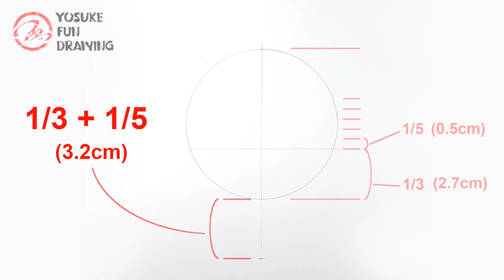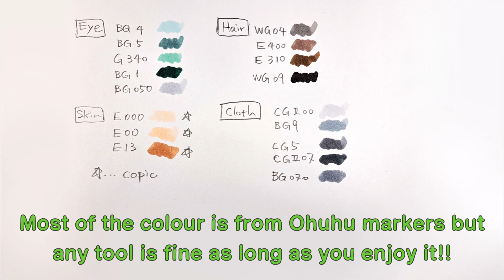How to draw Eren Yeager | Attack on Titan | Step by step Tutorial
- How to draw Attack on Titan
- Step by step tutorial Attack on Titan
- How to draw Eren Yeager
- Drawing anime tutorial
- Anime tutorial Shingeki no Kyojin
- Anime drawing Eren Yeager

-Tool info
Tortillon
Eraser Pen / Tombow Mono Zero 2.3mm
White pen / Uni-ball Signo broad
Ohuhu Alcohol Art Markers 216-colour
Faber-Castell Polychromos Artists' Color Pencils - Tin of 120 Colors - Premium Quality Artist Pencils